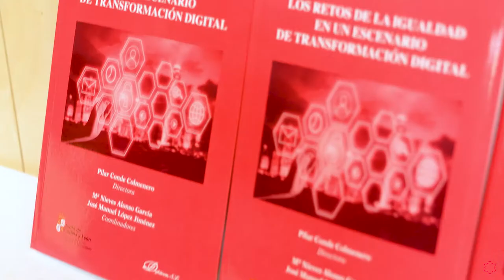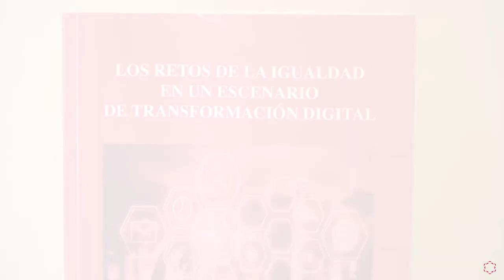Jornada Retos de la Igualdad en un escenario de Tranformación Digital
¡Descubre la Facultad de Ciencias Jurídicas y Económicas de la Universidad Isabel I! ► ow.ly/Z5so30qfQ9v

La Universidad Isabel I organiza la jornada Retos de la Igualdad  en un Escenario de Transformación Digital, en la que se presenta el libro del mismo nombre que ha sido dirigido por la decana de la Facultad de Ciencias Jurídicas y Económicas de la Universidad Isabel I, Pilar Conde Colmenero, y coordinado por los Nieves Alonso García y José Manuel López Jiménez, coordinadora del Grado en Derecho y director del Máster en PRL, respectivamente. La obra compila las investigaciones de 20 docentes de la Universidad, que han contrapuesto la igualdad en diferentes escenarios en los que la mujer no tiene un protagonismo semejante al del hombre, siempre con el hilo conductor de la transformación digital uniendo esta problemática en los distintos campos analizados.

En el evento, introducido por Alberto Gómez Barahona, rector de la institución académica, también han participado Tomás Quintana, Procurador del Común de Castilla y León, y Ruth Pindado, directora de la Mujer de la Consejería de Familia e Igualdad de Oportunidades de la Junta, con sendas intervenciones sobre estos dos conceptos clave.